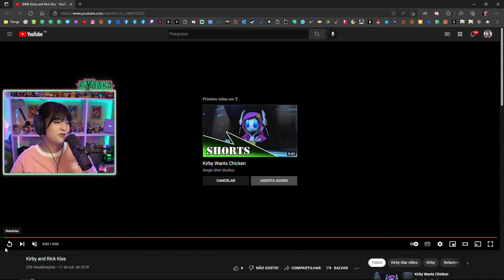Riyuuka jogando Kirby and the Forgotten Land #8 ~FINAL